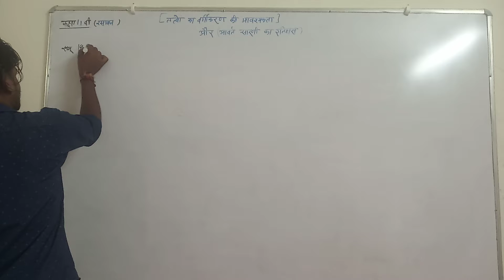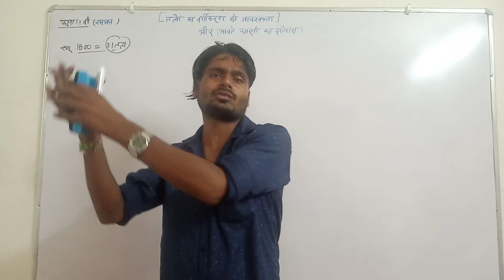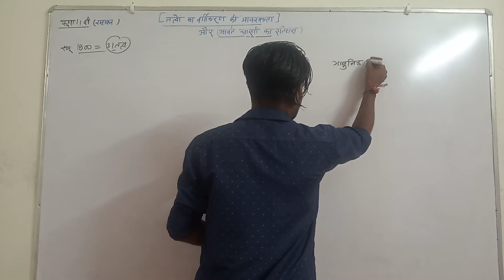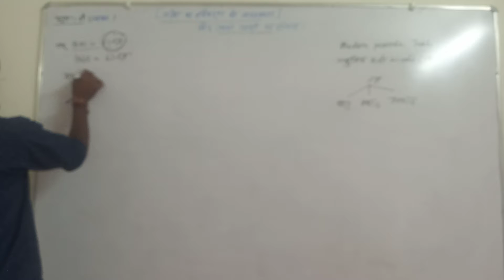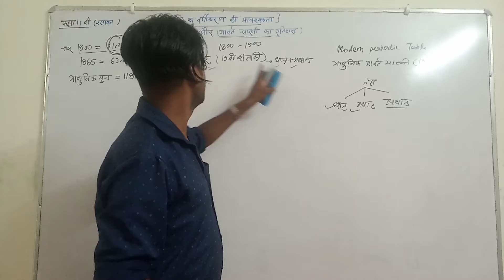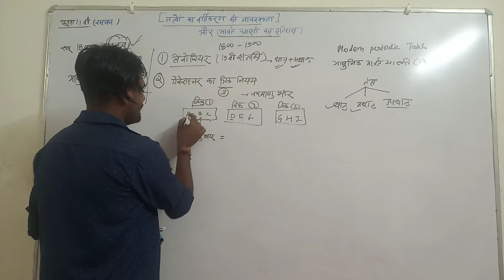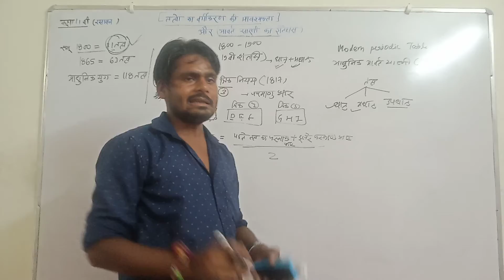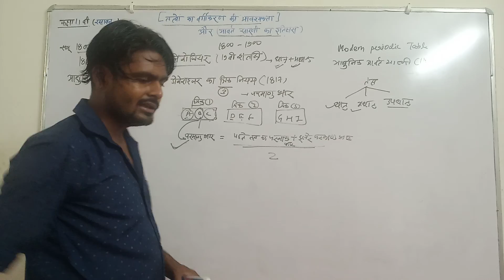History of Periodic Table